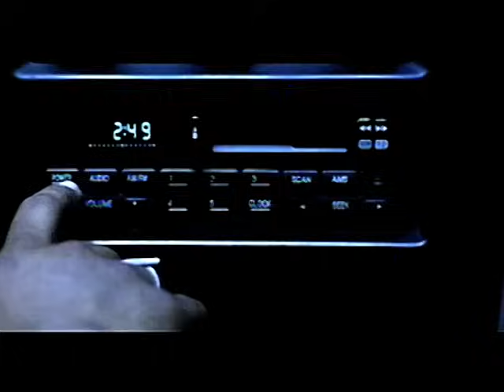Down Low - So Long Goodbye... (Official Video)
"So Long Goodbye..." from Down Low released in 1999.
Official Video.